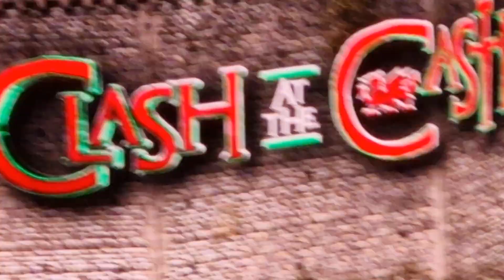Alexa Bliss Bianca Belair Asuka and Damage Control Entrances. WWE Clash at The Castle!